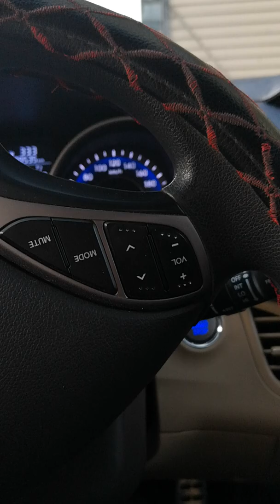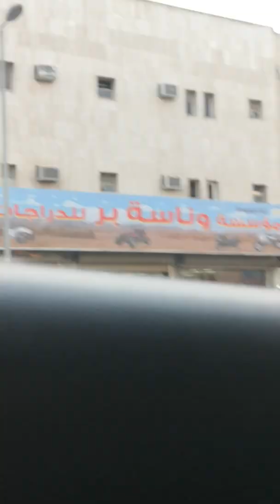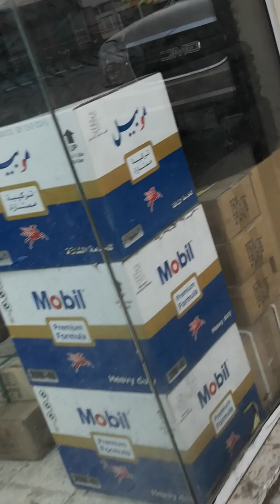Riyadh Japan surplus motorcycle